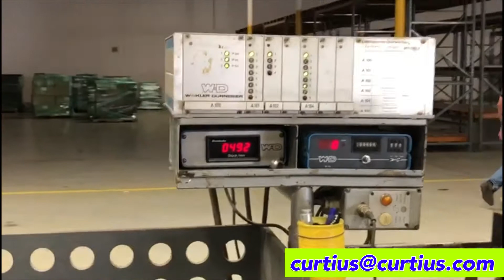W+D 527 GS - year 1985